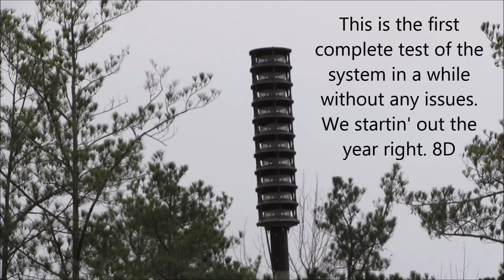Whelen WPS 2810 Siren Test - Columbus, GA 1/3/15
Aye, they worked correctly this time around. Good way to start the year off. I somewhat grew up with this siren. I live close to the park where it is located. It replaced a Thunderbolt back in 2003. It was crazy loud and actually blurred my vision when it talked. Before it goes off you can hear some sirens from Sand Hill going off with Ft. Benning's system.
Belvedere Park